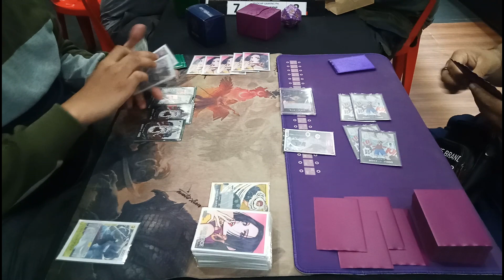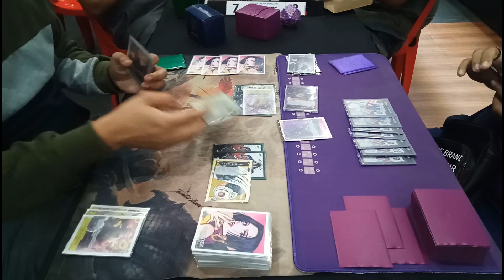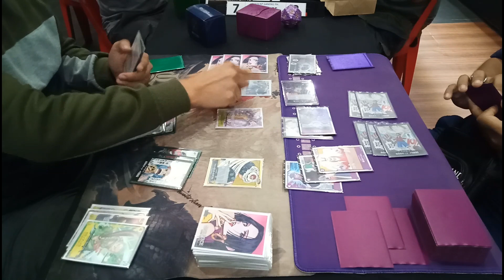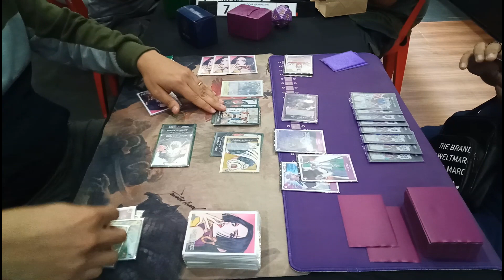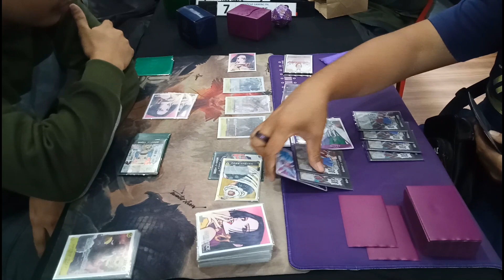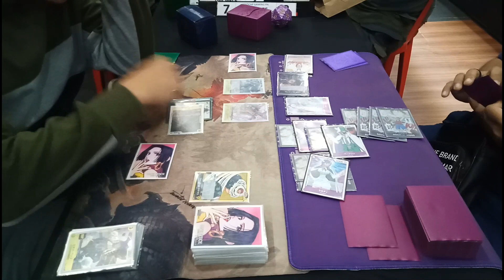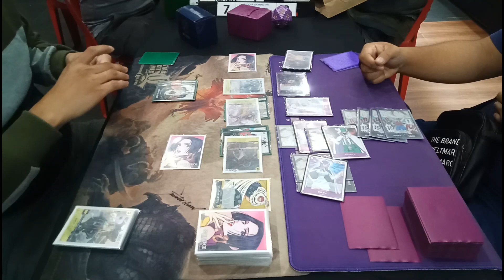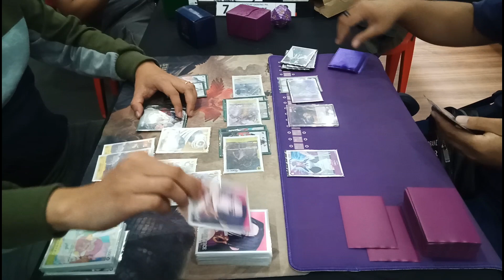One Piece Card Game MADCAP Yellow Katakuri vs Purple Luffy [OP05]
Standard

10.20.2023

Yellow Katakuri (Ludivic Lipata Caliboso)
vs.
Purple Luffy (Miong Marzo)